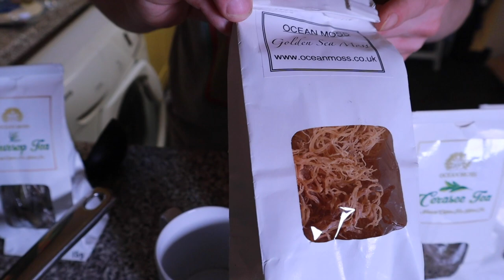DRINKING STINGING NETTLES ! SOUR SOP TEA ! HEALTH BENEFITS !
Woooi oiii my people so as you no if you watch my channel or no about Jamaican food you will no there is many bush and leafs that make tea that has a lot of health benefits ! BUT we also have them in uk too !! big up OCEAN MOSS ! hope you enjoy!
⭐️ CONNECT ⭐️
OCEAN MOSS

FILMED & EDITED BY @UpcomingProductionsLTD